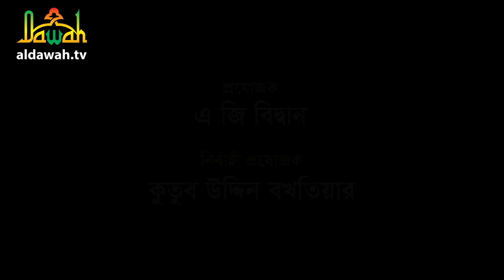কয়েকটি গুরুত্বপূর্ণ আয়াতের সমন্বিত অর্থ জানুন।প্রশ্নোত্তর-১৯০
কয়েকটি গুরুত্বপূর্ণ আয়াতের সমন্বিত অর্থ জানুন।প্রশ্নোত্তর-১৯০প্রশ্নোত্তর-১৯০
আমরা মুসলিমরা কুরআনকে ভালোবাসি, তিলাওয়াত করি, আমাদের ঘরের সব থেকে উঁচু জায়গায় যত্নের সাথে শ্রদ্ধাভরে রেখে দেই, অথচ কুরআনের নির্দেশনা অনুযায়ী জীবন গঠন করার ব্যাপারে আমরা যেন আজ অনেকটাই উদাসীন! কুরআন সম্পর্কে আমাদের দৃষ্টিভঙ্গি আমূল পাল্টে দিতে aldawah.tv নিয়ে এসেছে “কুরআনের আলো” ও “বেহেশতে যাওয়ার সহজ উপায়” নামক গ্রন্থদ্বয়ের উপর ভিত্তি করে বিশ্লেষণধর্মী ধারাবাহিক আলোচনা অনুষ্ঠান- “কুরআনের আলো” এবং “বেহেশতে যাওয়ার সহজ উপায়”। দেখতে চোখ রাখুন শুধুমাত্র aldawah.tv’র পর্দায়।

ইসলাম একটি পূর্ণাঙ্গ জীবন ব্যবস্থা। মানুষের ব্যক্তিক ও সামাজিক জীবনের সকল প্রয়োজন পূরণ ও সমস্যা সমাধানের পূর্ণ এবং কার্যকর ব্যবস্থা রয়েছে ইসলামে। কুরআন-সুন্নাহর আলোকে জীবন ঘনিষ্ঠ বিভিন্ন বিষয় নিয়ে aldawah.tv নির্মান করেছে দর্শকদের প্রশ্নোত্তরমূলক ধারাবাহিক অনুষ্ঠান “লাইভ জীবন-জিজ্ঞাসা”। প্রতিদিন রাত ৯টা থেকে ১০টা পর্যন্ত এই অনুষ্ঠানে আপনাকে স্বাগত। কুরআন-সুন্নাহর আলোকে আপনার জিজ্ঞাসার জবাব পেতে ফোন করুন— ০২-৯৩৫৯৪৮০ এই নম্বরে। আপনার প্রশ্নের উত্তর দেবেন দেশের প্রখ্যাত আলেমগণ।

মসজিদুল হারাম, মক্কা এবং মসজিদে নববী, মদীনা থেকে ধারণকৃত পবিত্র জুমআর খুতবার বাংলা ডাবিংকৃত বিশেষ অনুষ্ঠান ‘হারামাইনের মিম্বার থেকে’। প্রচারিত হচ্ছে প্রতি জুমাবার বেলা ১২:১০ মিনিটে। পুনঃপ্রচার হয় জুমাবার, মঙ্গলবার ও বৃহস্পতিবার রাত ১০:৩০ টায় শুধুমাত্র aldawah.tv’র পর্দায়